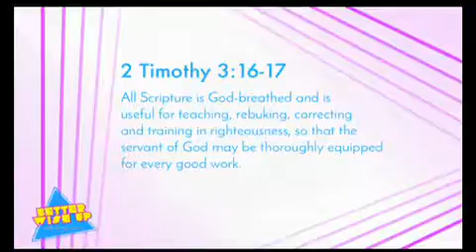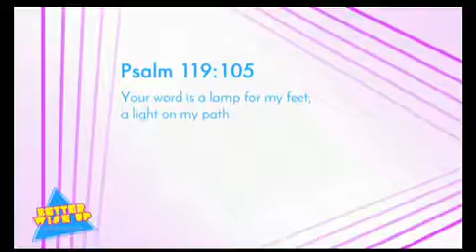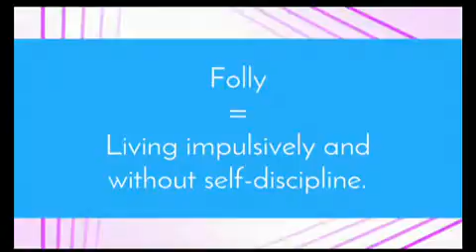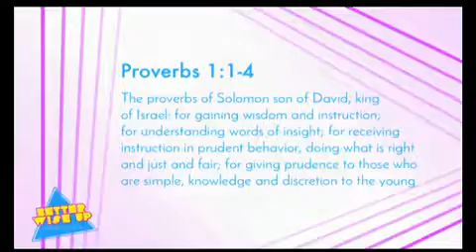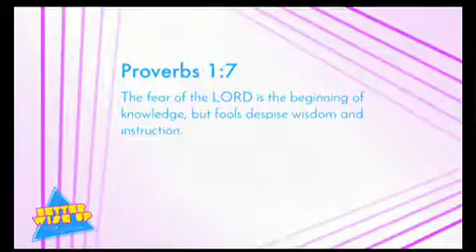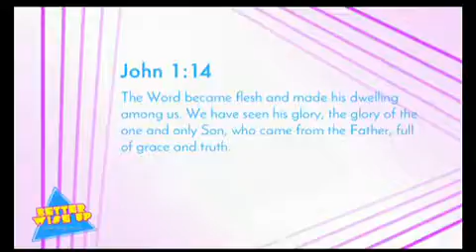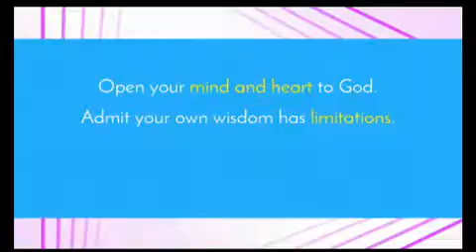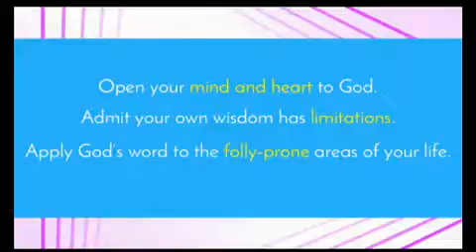Better Wise Up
Listen to Pastor Dale as he kicks off our new sermon series entitled "Better Wise Up!" We are beginning a 31 day journey through the Book of Proverbs as a church - both in the sermons and our personal Bible reading. Learn to seek God and His wisdom for our lives!